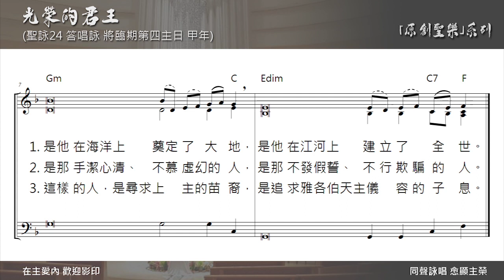聖詠24 「光榮的君王」 (答唱詠:將臨期第四主⽇ 甲年) 曲:周家明 詞:聖詠24 領唱:Catherine Poon 聖母聖衣堂 OLMC 周家明博士 「原創聖樂」系列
聖詠24 「光榮的君王」
(答唱詠:將臨期第四主⽇ 甲年)
曲：周家明  詞：聖詠24
領唱:Catherine Poon
司琴:Benny Chow
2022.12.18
周家明博士 「原創聖樂」系列